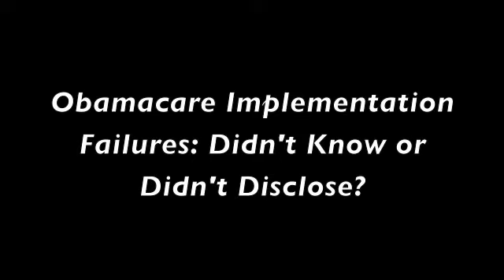Blackburn Seeks Answers to Obamacare Implementation Failures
House Energy and Commerce Committee Vice Chair Marsha Blackburn investigates what went wrong with HealthCare.gov at the committee's hearing examining the failed Obamacare rollout. (October 24, 2013)